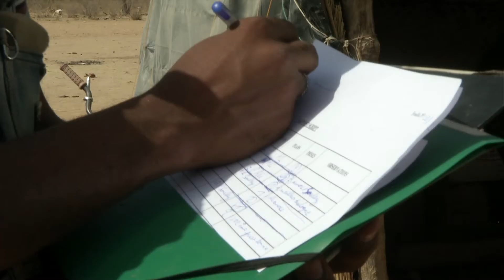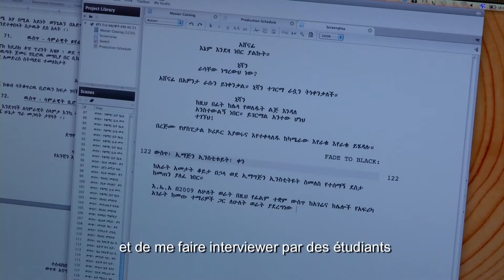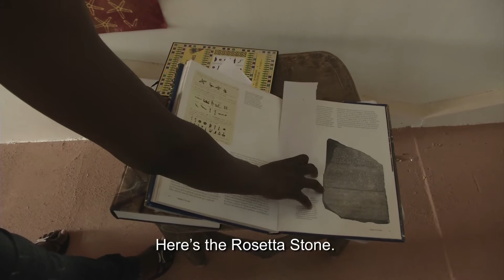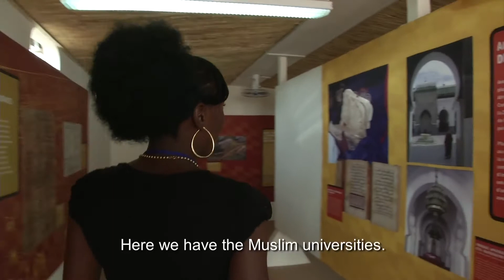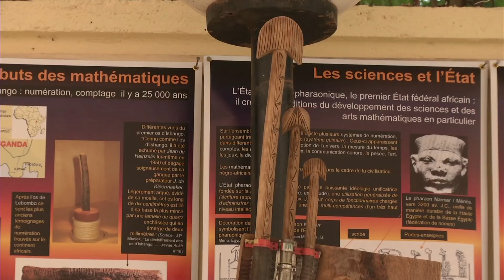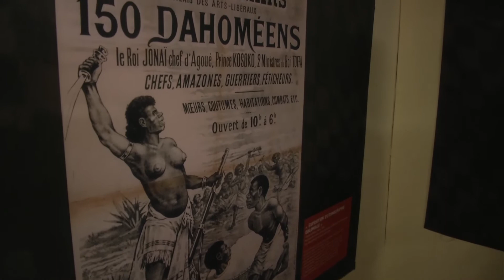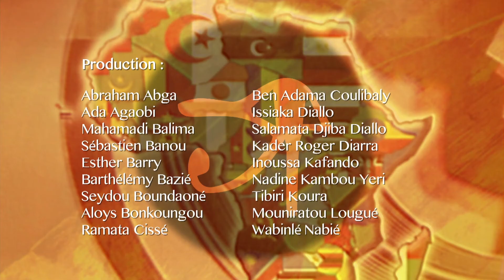INSTITUT IMAGINE FESPACO 2013 NEWSREEL 2